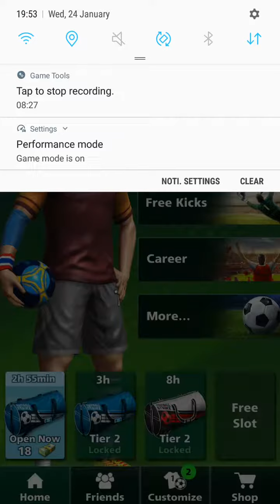What a save !!!!! (Football Strike)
This is a football game